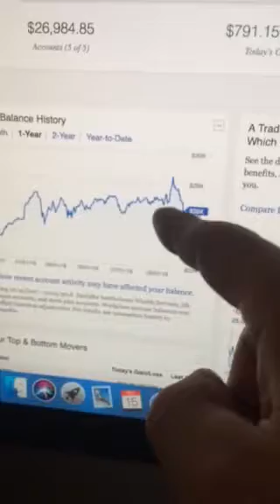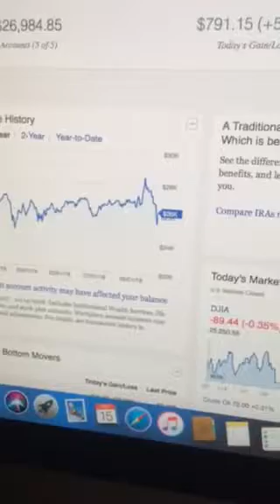Stock goal to 30k